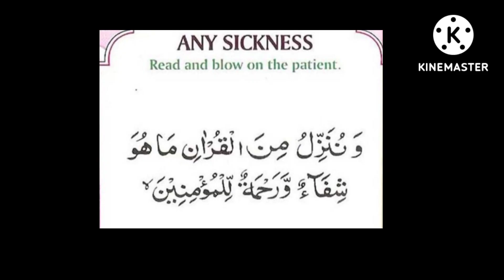任何疾病的伊斯兰 Dua@theguided8956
任何疾病的伊斯兰 Dua‎@THE GUIDE D89